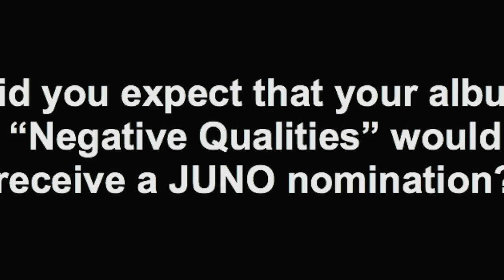Single Mothers React to 2015 JUNO Award Nomination